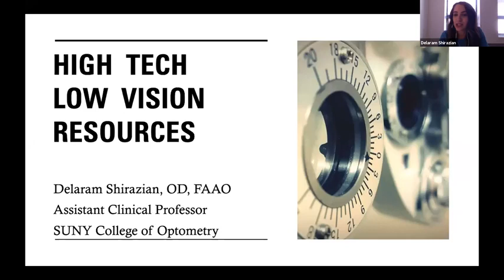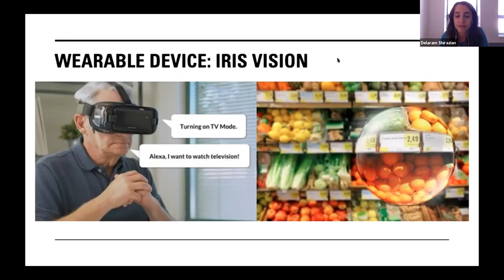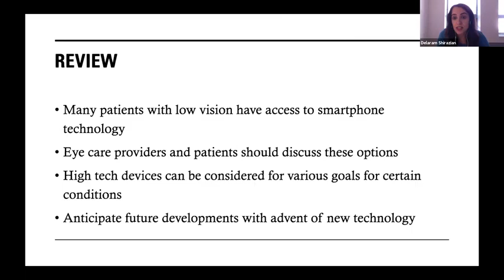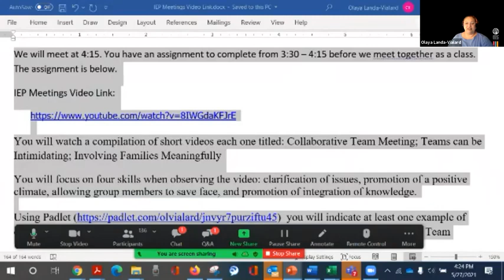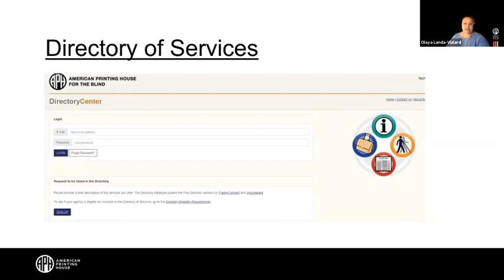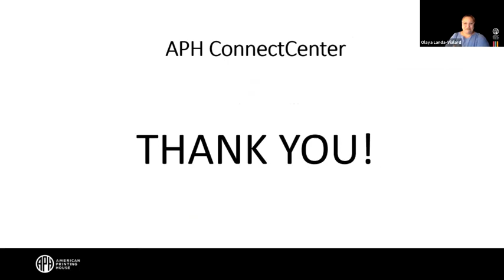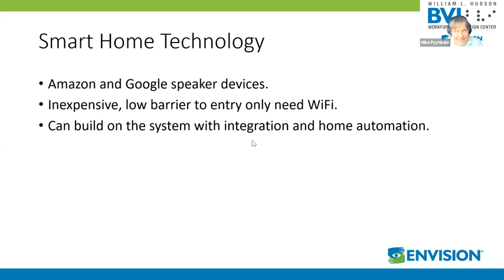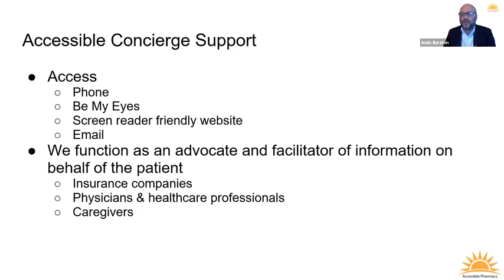Low Tech High Tech Low Vision Solutions: The Glaucoma Foundation with Accessible Pharmacy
Accessible Pharmacy Services for the Blind was invited to participate in a panel discussion that was organized by the Glaucoma Foundation. They had a panel of low-vision specialists and patient advocates talk about a range of techniques and assets you can use to improve your home and work-life. From simple low-tech methods and products to advanced optical and electronic technologies.